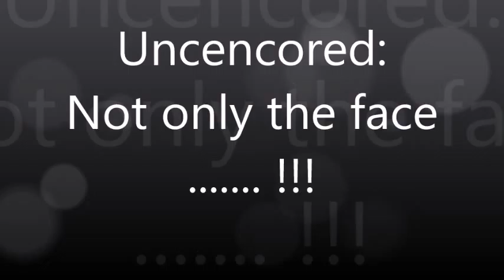Poison Ivy make-up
Day two in my 30-days-makeup-marathon of April 2016 !

This is my video of Poison Ivy, it's with speeded parts, slowmotions, different songs, took me the entire day but I made my costume from real leafs from our garden, so I really hope you'll all enjoy it !
If wanted I can show the full video but it took over 1.5 hours

Deze Video kan ook in Nederlands én in volledige versie getoond worden op aanvraag, maar hij duurde wél meer dan anderhalf uur !!!